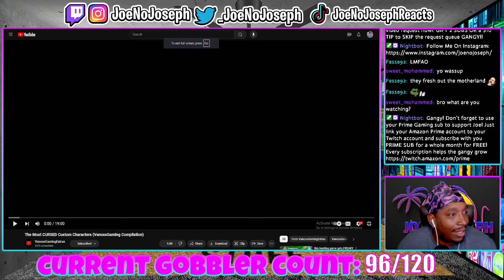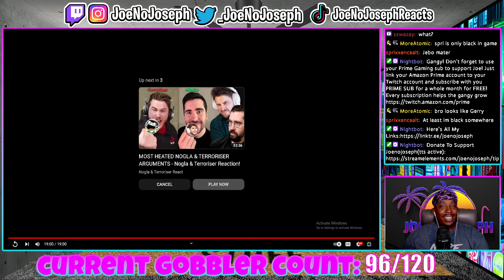Reaction To The Most CURSED Custom Characters (VanossGaming Compilation)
OR KICK.COM/JOENOJOSEPH